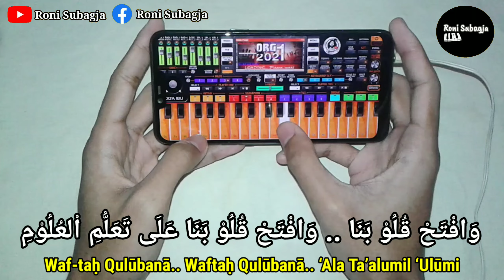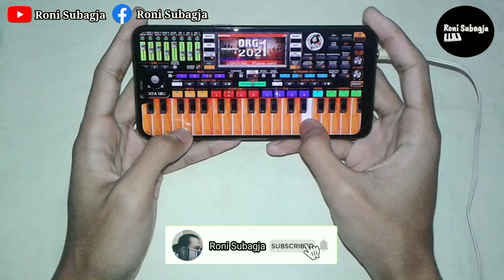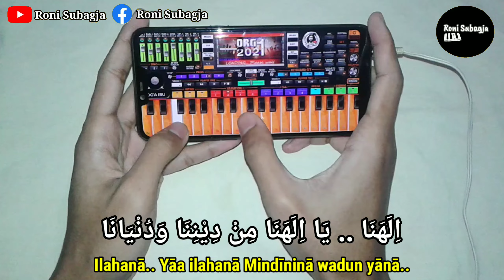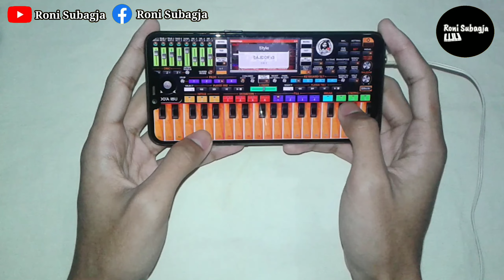😱 RONI SUBAGJA main orgen pakai hp‼️Yasir Lana - @AiKhodijahOfficial versi Koplo Bajidor ORG 2022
Judul: Yasir Lana
Kreator: Roni Subagja

Mohon izin kepada pemilik lagu,
Alasan saya mengaransemen lagu ini,berarti lagu ini sangat bagus dan enak didengar.Jadi saya coba buat versi musik sunda nya.dan semoga pemilik lagu dilancarkan segala urusannya,Aaaamiiiin 🤲😁🙏

Disarankan menggunakan headset agar suara terdengar nyata

Selamat menyaksikan...
Semoga terhibur.

Tunggu video cover ORG2022 saya selanjutnya. Terutama lagu-lagu Sholawat versi Koplo Bajidor👌

Maaf jika setnya tidak sesuai selera kalian.salam berbagi gratisan 🙏😁
sebagai ucapan terimakasih
Link Set: